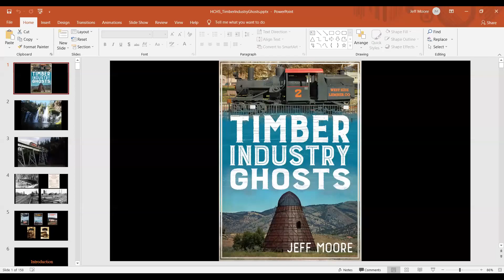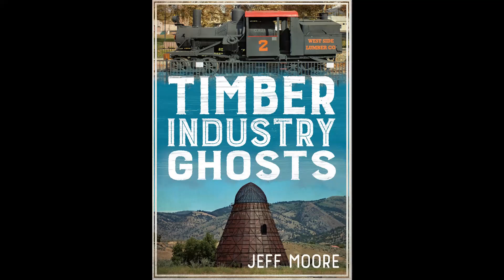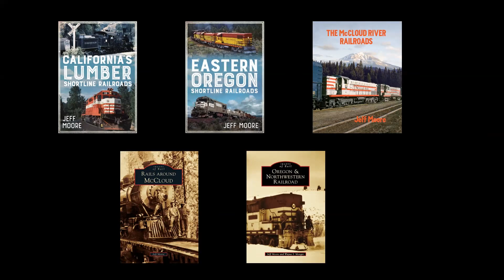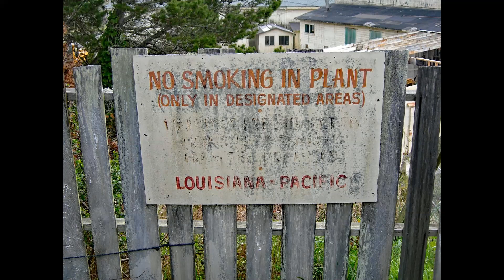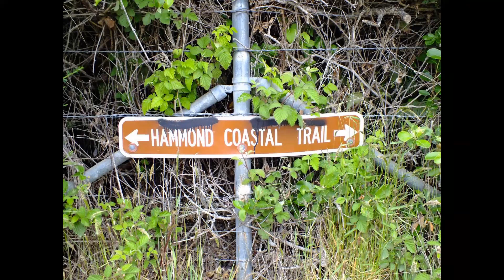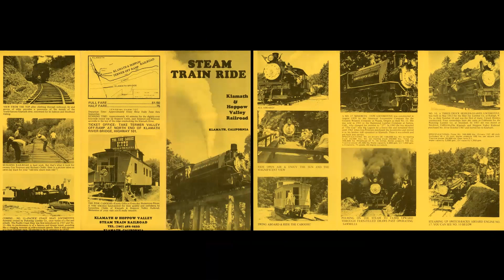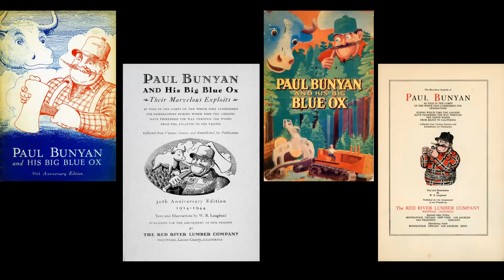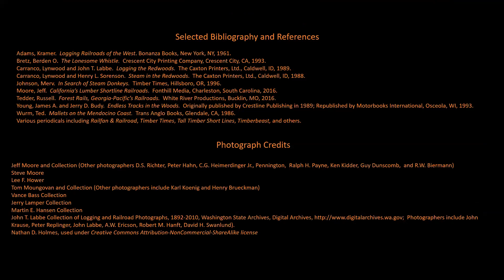Humboldt County Historical Society Lecture - Timber Industry Ghosts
Recorded on Zoom June 5, 2020.